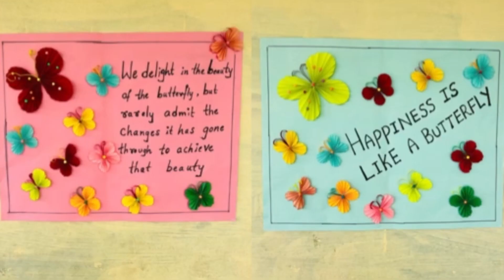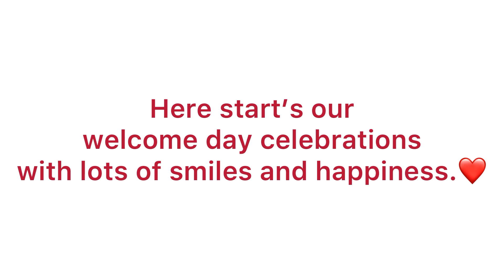Welcome Day Celebrations 2022 || MTMHS@Mallapur || 13-06-2022